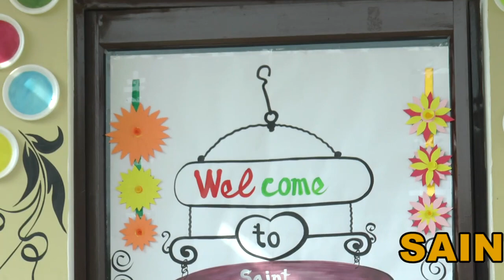Modern Teaching At SBIS